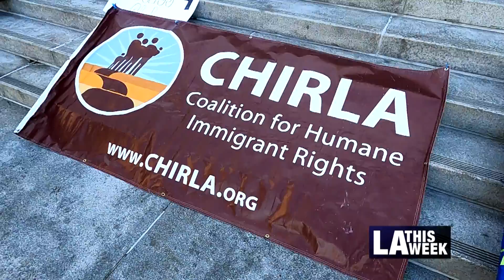LA Justice Fund Renewal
Launched in 2017, the Los Angeles Justice Fund has provided legal representation for undocumented Angelenos facing deportation.  The Coalition for Humane Immigrant Rights (CHIRLA) is working closely with Council Districts 9 and 14 to urge all councilmembers to protect the LA Justice Fund.